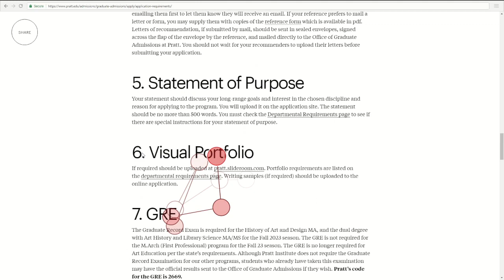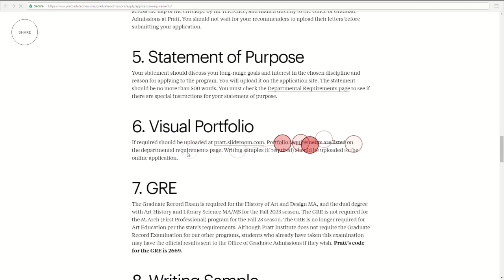Eye Tracking AB2 Missed Link transition